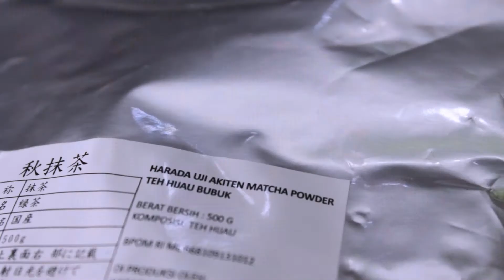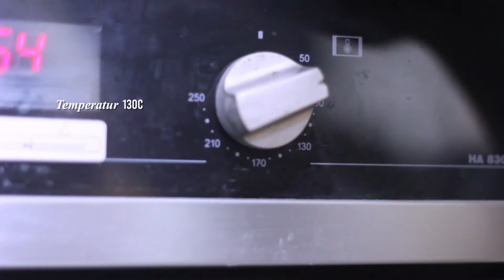BROWNIS MATCHA W/ HARADA UJI AKITEN MATCHA POWDER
Bahan-bahan nya :

130 gr White Chocolate
50 ml Minyak Sayur
50 gr Margarin
2 Butir Telur
140 gr Gula Halus
100 gr Terigu Segita Biru
20 gr Harada Uji Akiten Matcha Powder